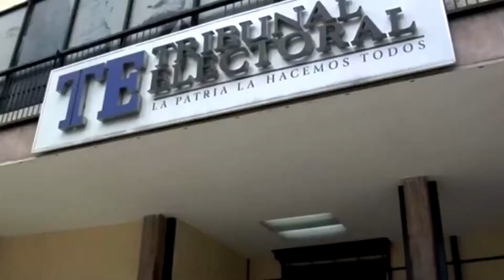Comisión de Reformas Electorales continúa debate para reformar reglamento electoral en Panamá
En Panamá la Comisión Nacional de Reformas Electorales continúa el debate para hacer ajustes al reglamento electoral a través de un proyecto que deberá aprobar la Asamblea Nacional.

Ricardo Santana/Corresponsal de Panamá/CB24